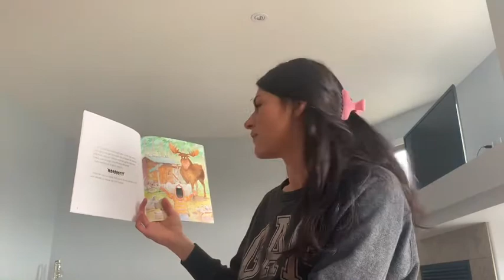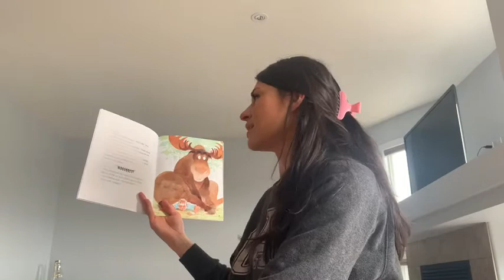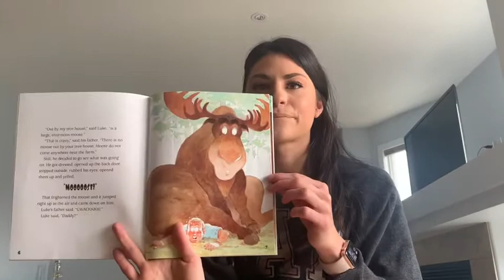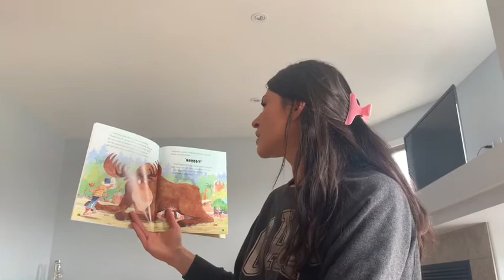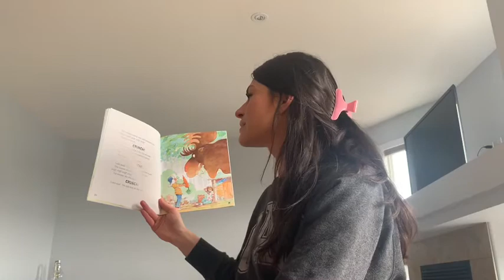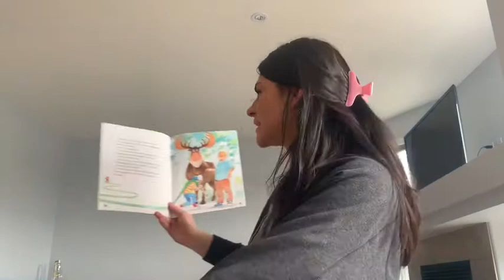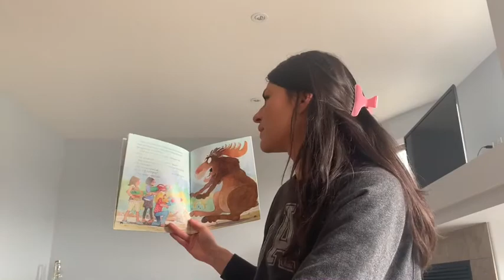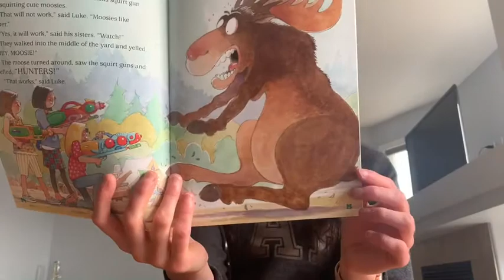Moose by Robert Munsch